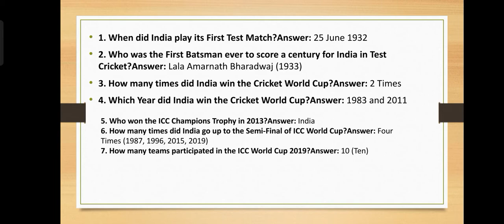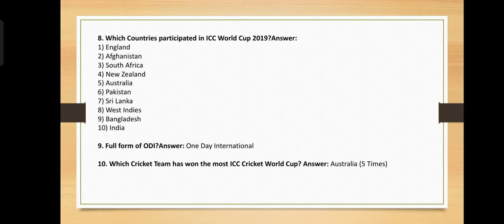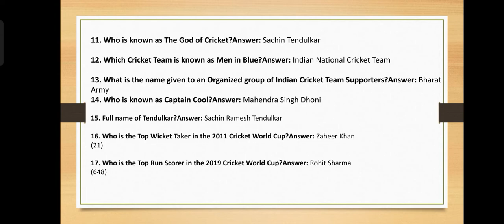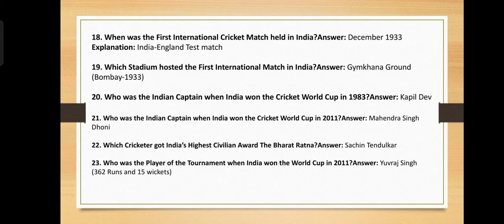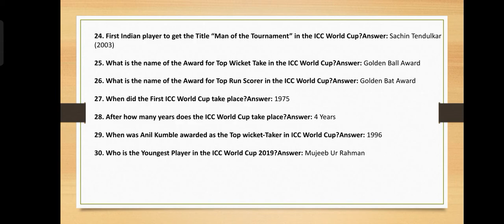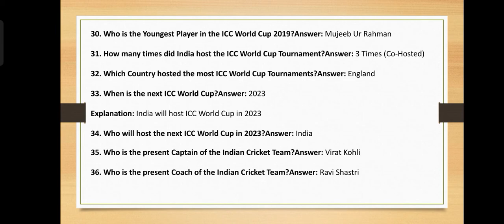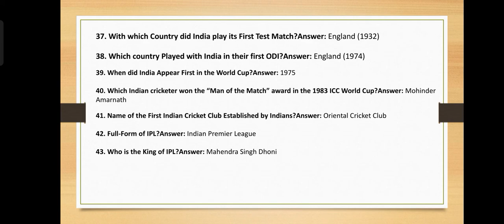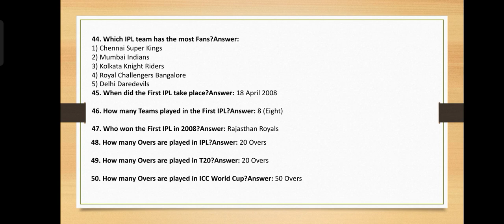50 qusn regarding cricket // IPL WOLDCUP T20 ICC // MOST IMPORTANT FOR ALL COMPITITIVE EXAMS